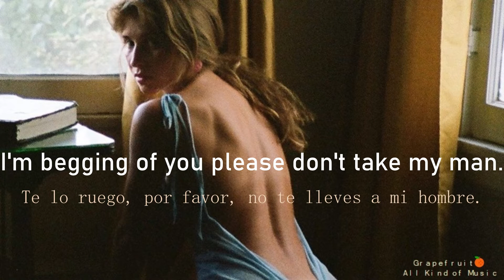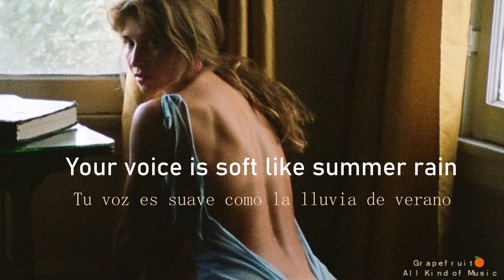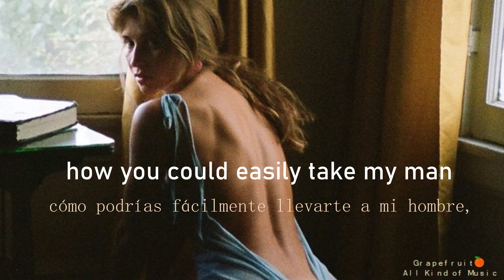Jolene [Live version] - The White Stripes [letra - lyrics - subtitulada - español] HQ 🍊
🌺 All Kind of Music [AKOM] "He's the only one for me, Jolene."